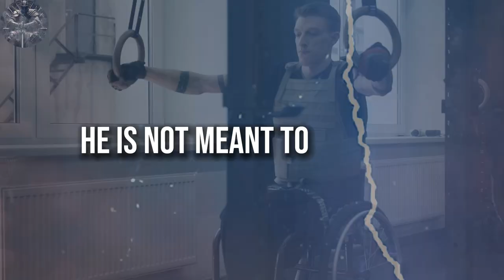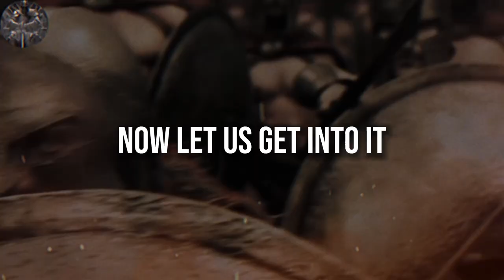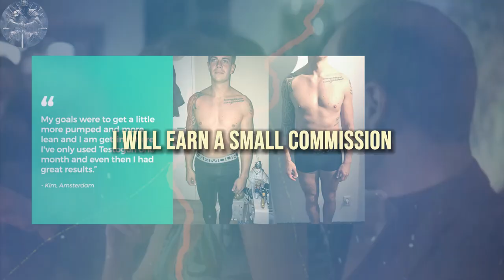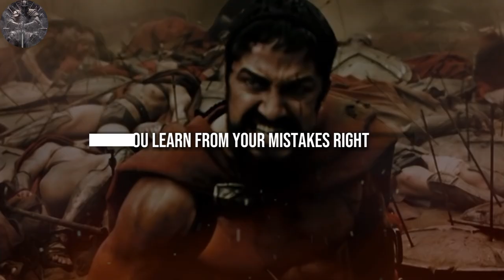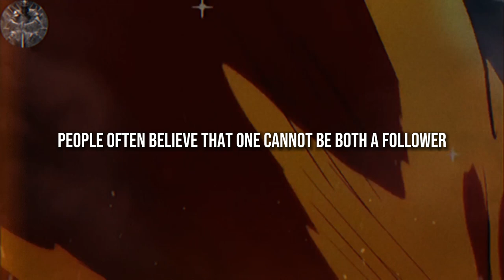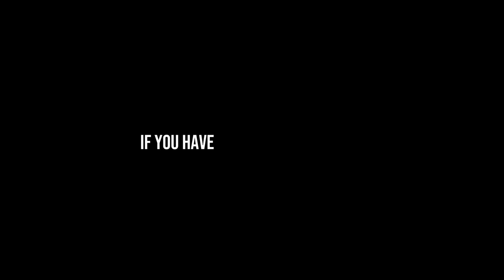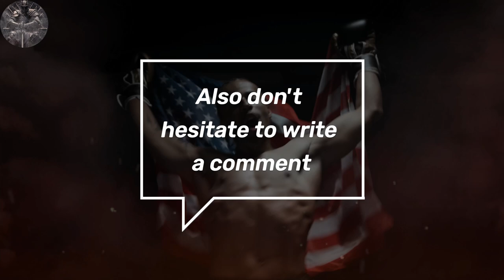How to get that masculine energy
✍️Learn how to make everybody turn their heads when you enter the room, because of your powerful presence. You will smell of testosterone.

1. The videos I am creating do not impact the original works in any negative way.
3. The videos are very transformative in their nature and i am using only tiny pieces of video footage.

📙CHAPTERS:
00:00 - Introduction
01:03 - Stop Fapping
01:36 - Testogen
02:20 - Intense Physical Activity
03:02 - Master Aggressive Nature
04:03 - Leadership Skills
04:54 - Fight
05:25 - Conclusion
05:51 - Outtro